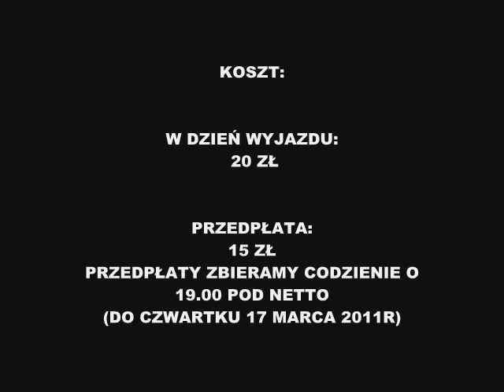[ZAPOWIEDŹ] Wyjazd do Dygowa! Wielim Szczecinek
Sobota 19 marca zbioórka godz. 12.30 plac kamińskiego pierwszy wyjazd w tej rundzie! JEDZIEMY WSZYSCY BRACIA! Przedpłaty codziennie o 19 pod netto(15zł) w dzień wyjazdu 20zł! Nakręcać znajomych niech będzie nas jak najwięcej! POKAŻMY WSZYSTKIM JAK BAWI SIĘ PRAWDZIWA DUMA MIASTA!